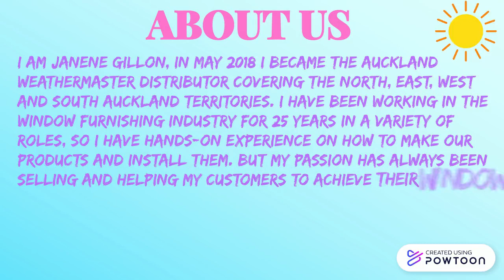Roller Blinds In Auckland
A beautiful house with cozy and comfortable ambience is what everybody wants. In making a house such a homely place, wood plays a very significant role. This is the reason why many people go for wooden blinds for their windows instead of curtains that have to be altered and cleaned often. Wood, on the other hand, goes well with any house and requires cleaning less frequently. Moreover, it brings a feeling of relaxation and warmth for your rooms. Wooden blinds are made of different materials like wood, fabric, plastic or faux wood. Brass wood, however, is the most popular wood item used. Woven, vertical, mini is some of the blinds auckland. Our attractive and contemporary vertical blinds will look fantastic in your Auckland home. There is a range of fabrics and colours to choose from, in addition to complete blackout and light filtering options. They are highly practical and they’re also easy to keep clean. Plus, with their innovative and patented track system, each vane will hang straight and will remain equally spaced. This is very appealing to a lot of consumers since they do not want to sacrifice the look and feel of their home because of financial concerns. For a consumer, there are a number of benefits to roller blinds. One of the primary reasons that these window treatments have become so popular is that they help create an elegant look to the home without being overwhelming.